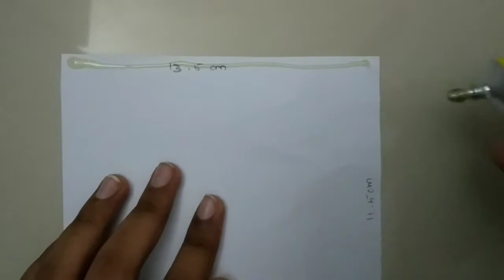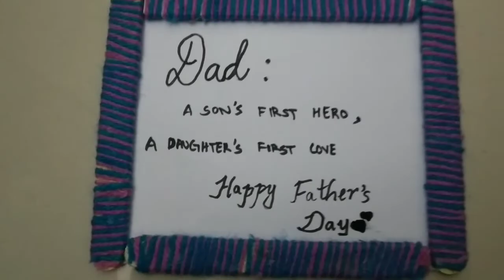How to make Father's Day Gift 🎁🎁 | For Beginners | SDRD Creation .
Here is another amazing video on making fathers day gift .

Here are some videos for you guys  -